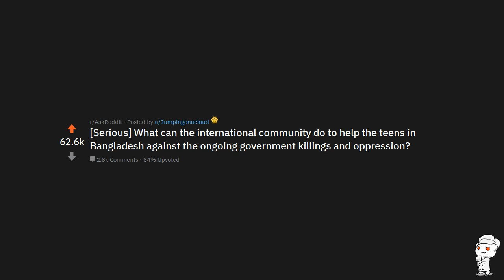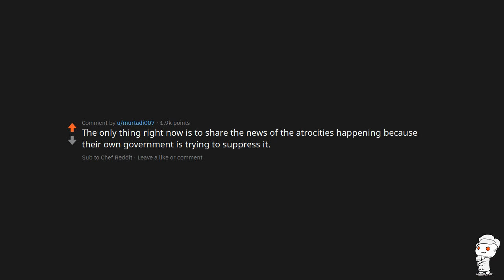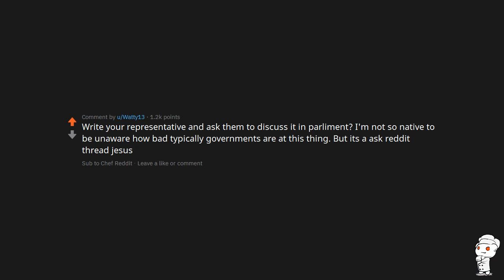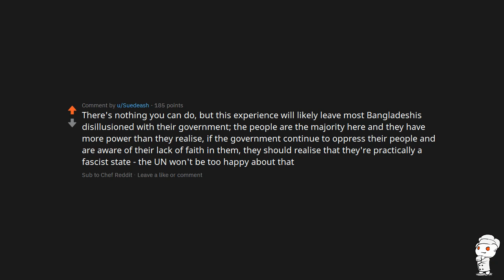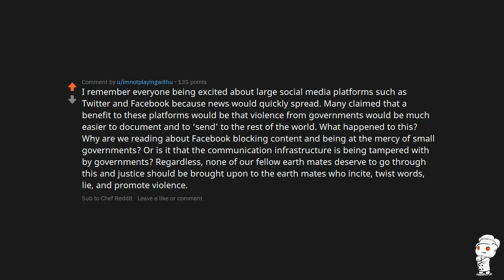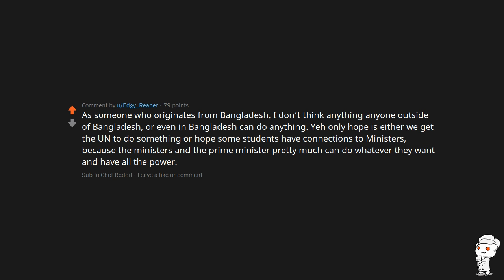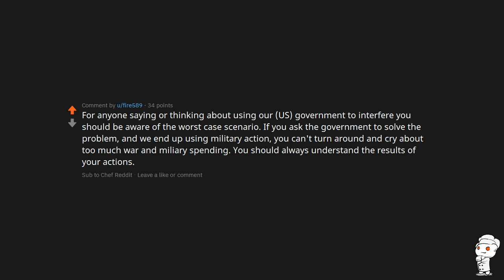What can the international community do to help the teens in Bangladesh against the ong...